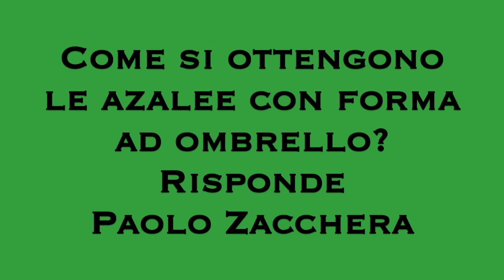Come si ottengono le azalee con forma ad ombrello?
Come si ottengono le azalee con forma ad ombrello? Oggi insieme al nostro esperto di azalee Paolo Zacchera andremo a vedere come è possibile dar loro una forma ad ombrello.

Per rendere il tuo terreno ideale per le azalee, acquista il CORRETTORE PER ACIDOFILE: